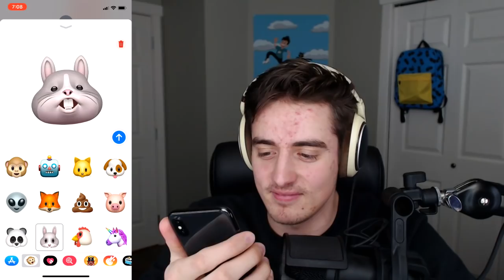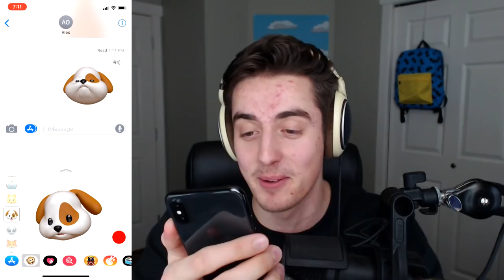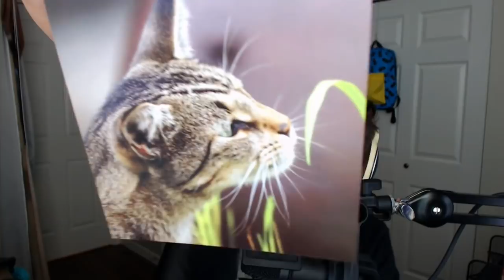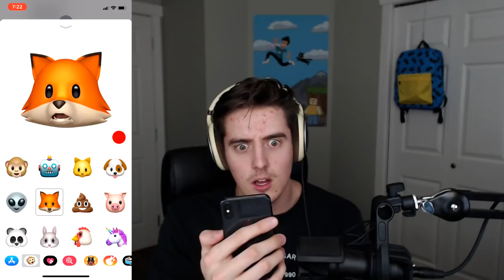PLAYING WITH ANIMOJIS!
►GET THE SIR MEOWS A LOT ONESIE!!
►THE PALS HOLIDAY PACKAGE HERE!

In today's video, Denis plays with Animojis on the new iPhone X!